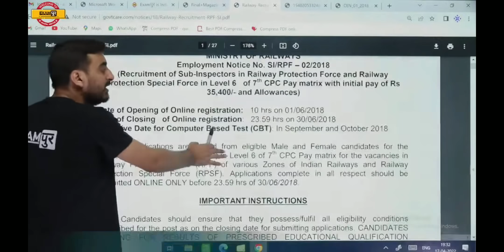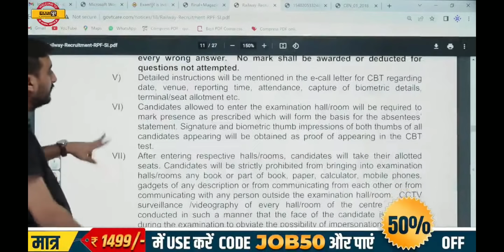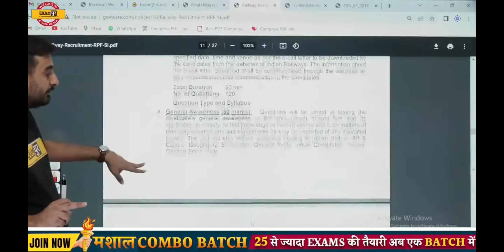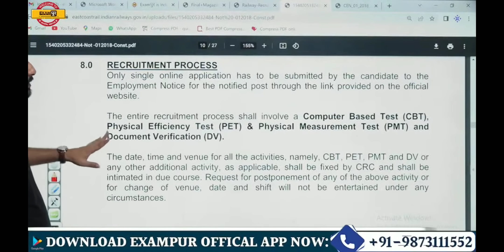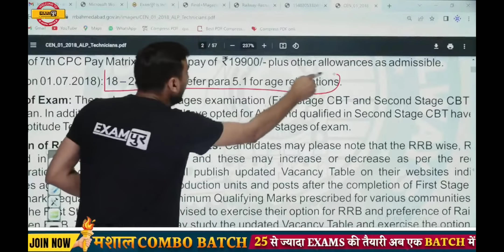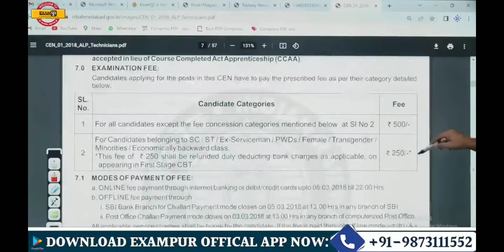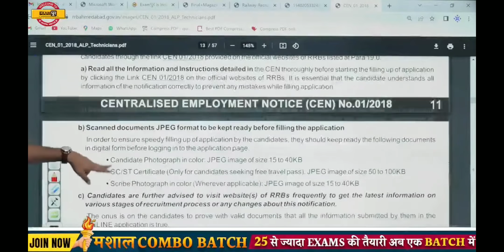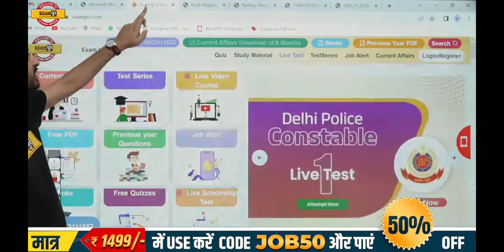रेलवे नई भर्ती-2022|| "RPF SI-कांस्टेबल" "ALP TECHNICIAN" संपूर्ण जानकारी।।By Vivek Sir